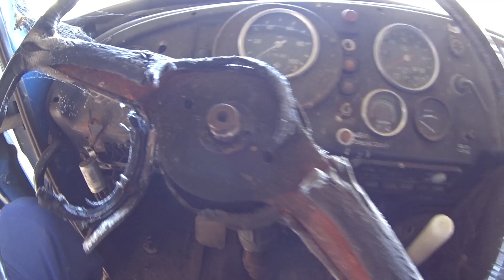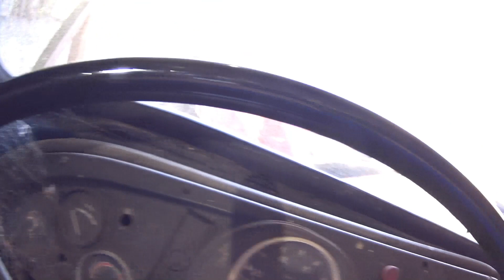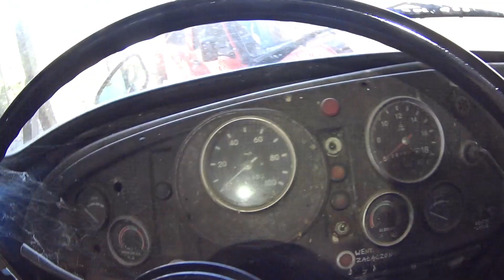#612. "IFA W50 4x4 - nowe sterowanie".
Trochę to trwało od czasu,jak zostałem obdarowany nowymi częściami od Pana Jacka,ale koniec końców nowa kierownica trafiła na swoje miejsce ;)